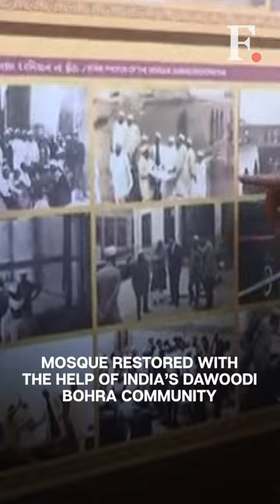Indian PM Modi Visits Historic Al-Hakim Mosque in Egypt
Indian Prime Minister Narendra Modi visited the 11th century Al-Hakim mosque in Egypt, Cairo that was restored with the help of India’s Dawoodi Bohra community. This is the first bilateral visit to Egypt by an Indian Prime Minister since 1997.

PM Modi | Egypt | Al-Hakim Mosque | Cairo | Firstpost | World News |